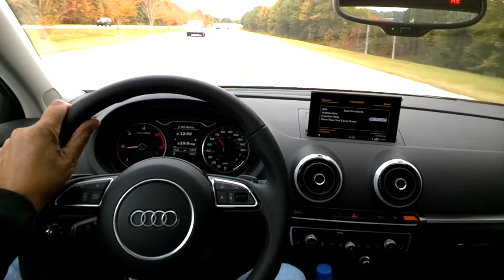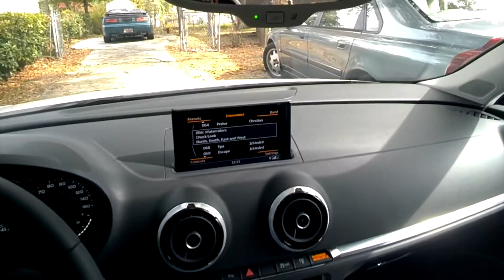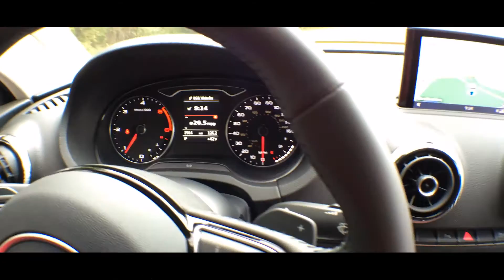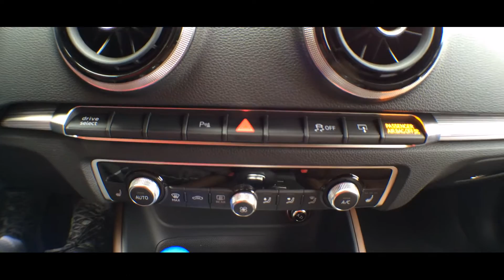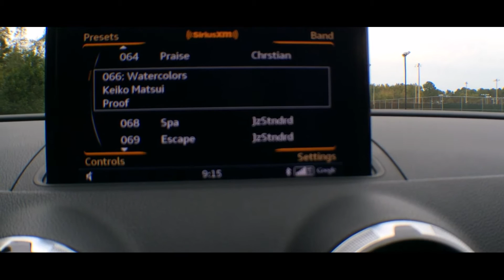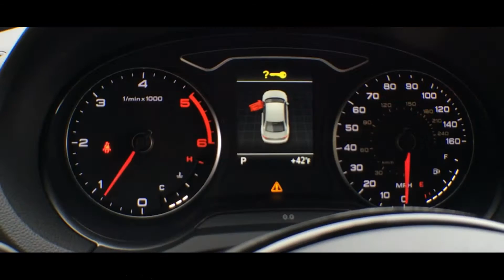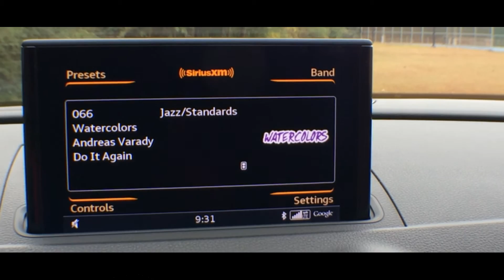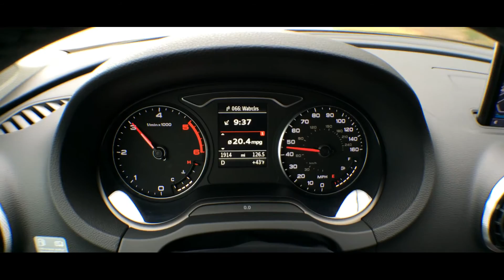Best Detailed Walkaround 2015 Audi A3 Sedan 2 0T quattro S tronic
[For Auto Dealers: How To Make Your Free Wifi A New Profit Center